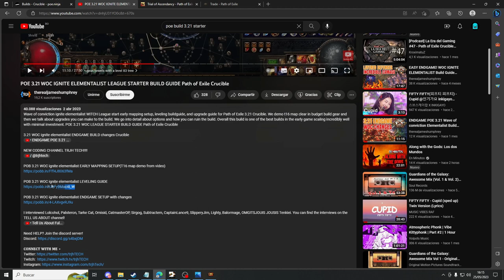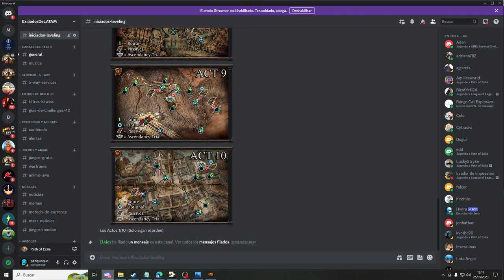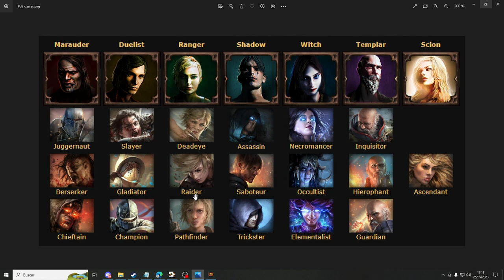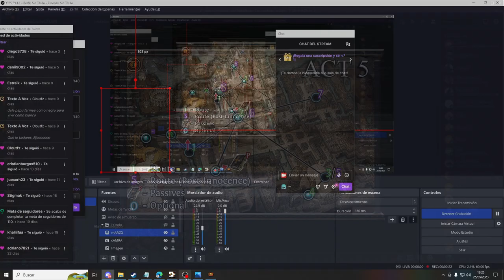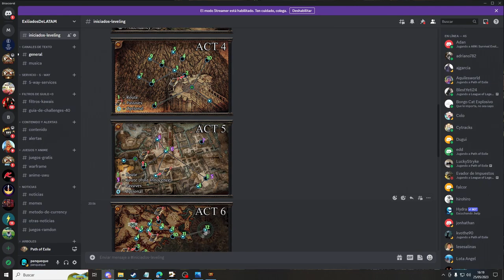Path Of Exile - Guia para Principiantes Builds, Actos y Ascendencia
Guia rapida para los que empiezan a jugar poe:

1.- busca una build comoda bien detallada
2.- crea tu personaje
3.- sigue el orden de las imagenes de leveo que deje :D
4.- No te olvides hacer las ascendency trial
5.- has las Ascendencias :D

crucible #3.21